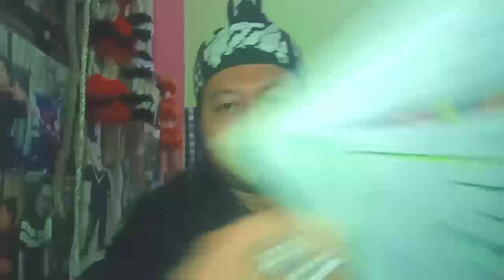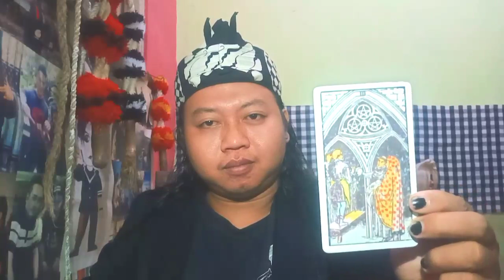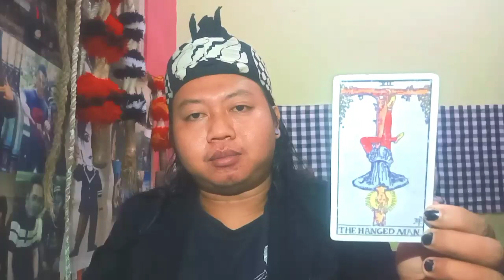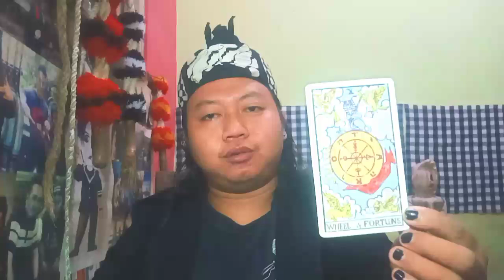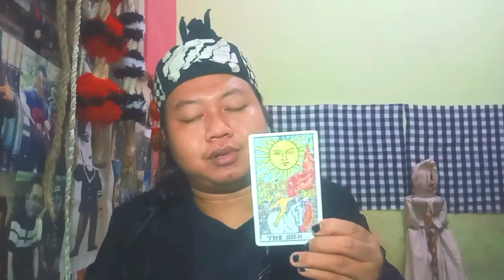Ramalan Asmara Zodiak Virgo | Bulan Agustus tahun 2021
Ramalan Asmara Zodiak Virgo
Bulan Agustus tahun 2021